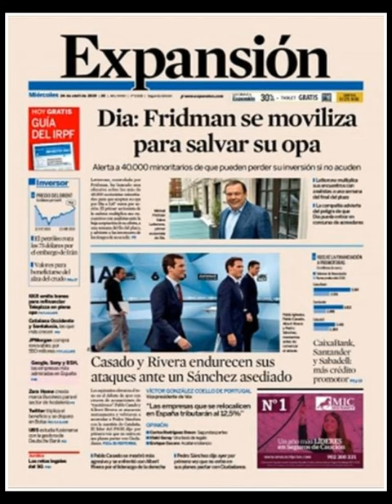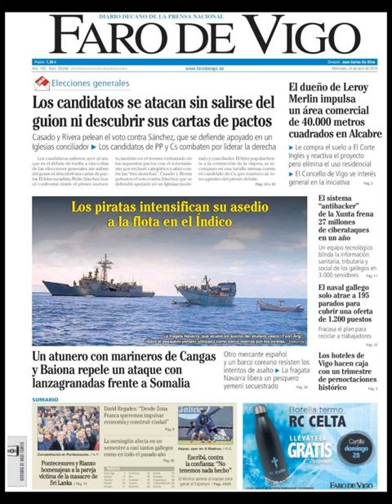Noticias Miércoles 24 Abril 2019 Portadas Titulares Diarios Periódicos España Spain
Principales Titulares de Noticias en Portadas Diarios Periódicos Españoles del Miércoles 24 de Abril de 2019 ¿Que le Parecio este día?